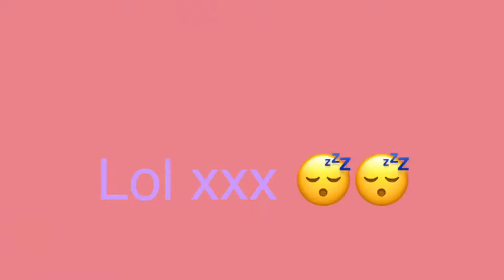Me and Nan catch shoplifters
Lol hope you enjoyed my new intro worked so hard on it xxxxxxx